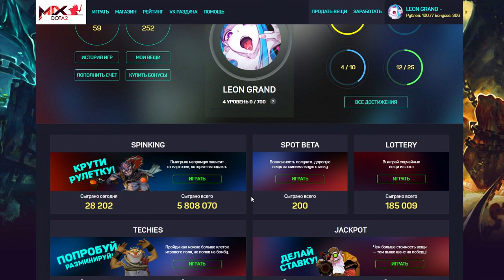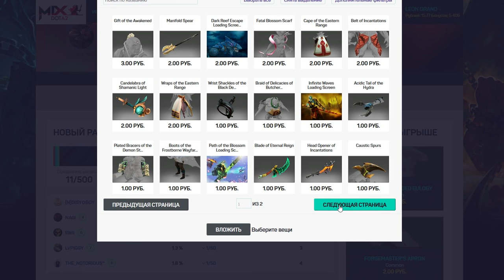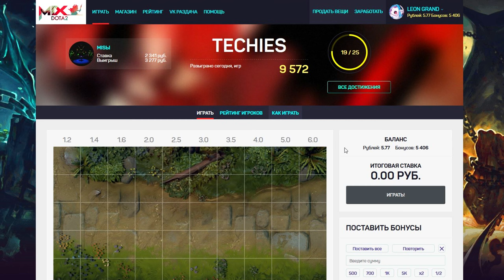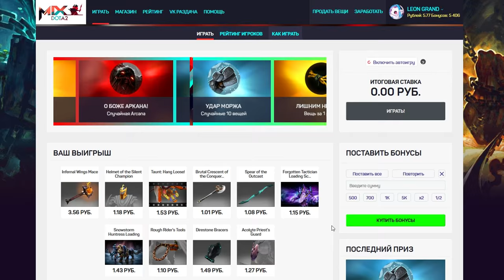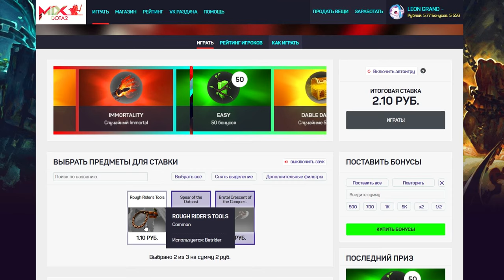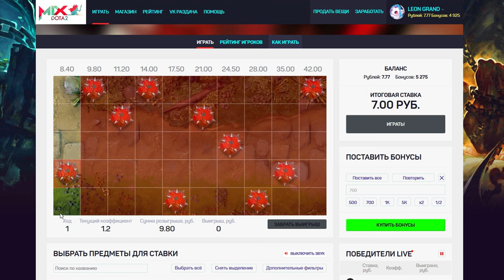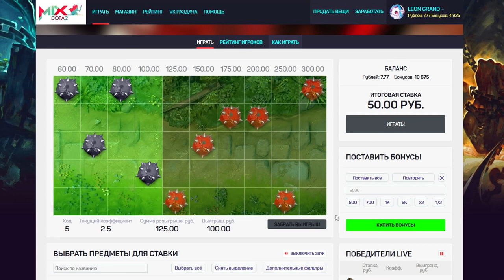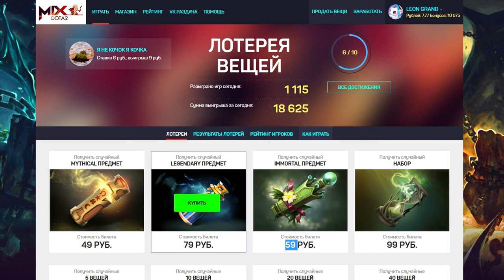КАК ЛУЧШЕ ФАРМИТЬ БОНУСЫ НА DOTAMIX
Пожалуй самый весёлый сайт по открытиям кейсов.